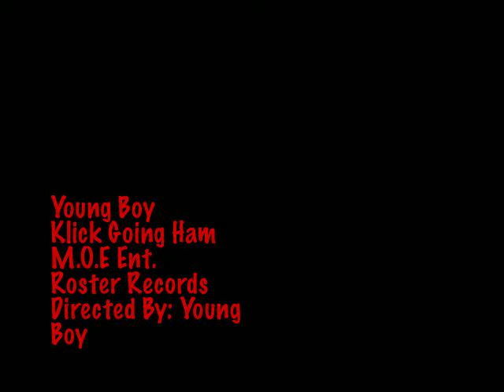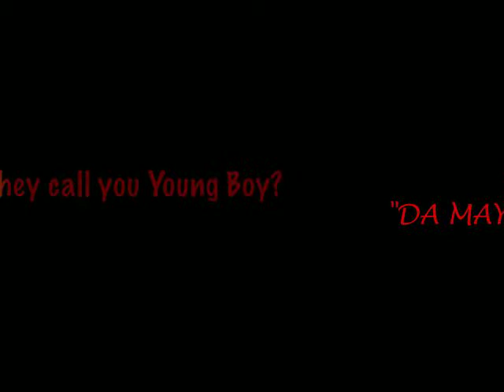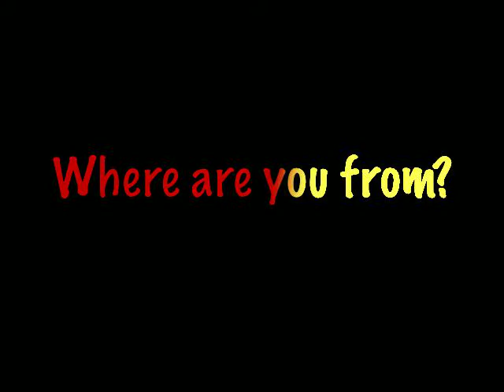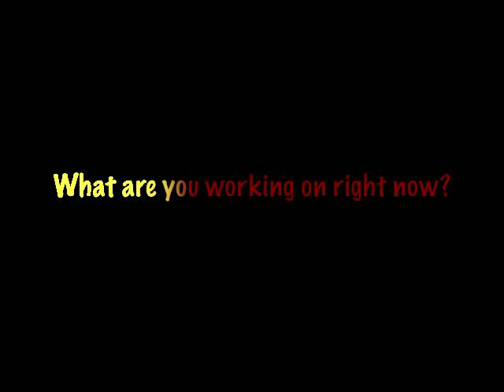YOUNG BOY BLOG 1 "DA MAYOR" COMING SOON!!!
YOUNG BOY BLOG, INTERVIEW, & VIDEO CLIP